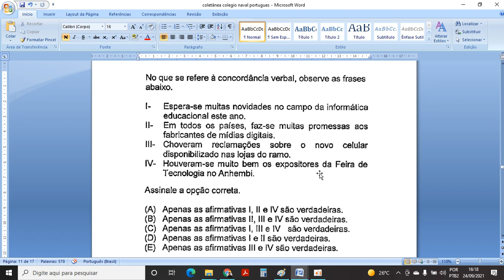Concordância verbal - Bela questão do Colégio Naval/2018!